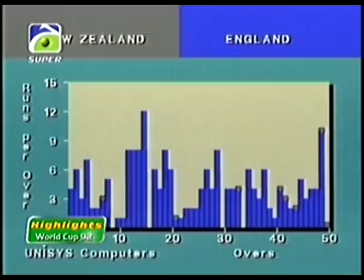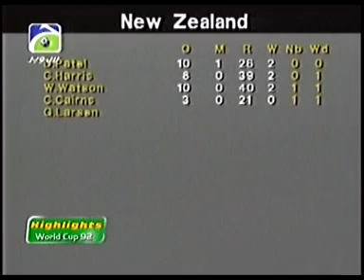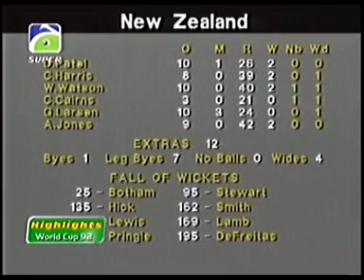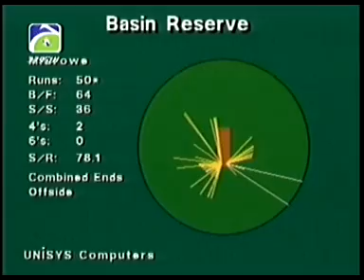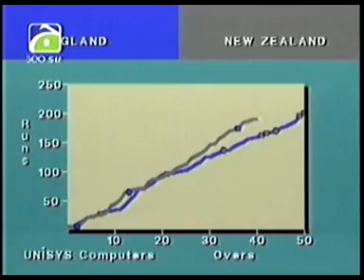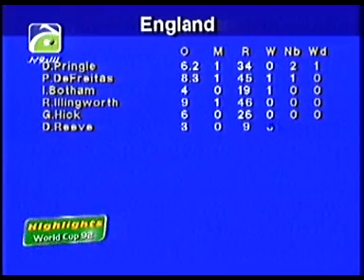**Rare** New Zealand vs England World Cup 1992 HQ Extended Highlights